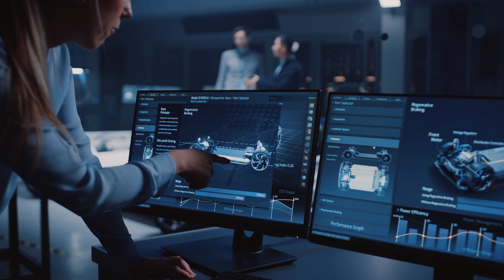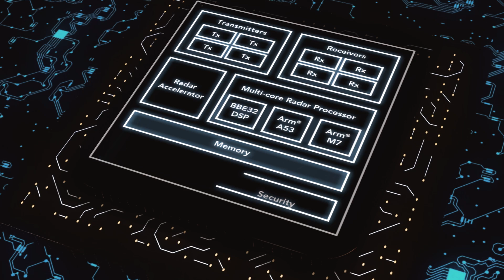28nm RFCMOS Radar One-Chip SoC for Next-Gen ADAS and Autonomous Driving Systems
Radar is a core ADAS technology for enhancing road safety. With our new SAF85xx one-chip radar solution we help to bring state-of-the-art radar sensing technology to mainstream advanced driver assistance systems (ADAS) and autonomous driving (AD) platforms. Explore the SAF85xx 28nm RFCMOS one-chip radar SoC for short, medium and long-range radar applications enabling high-performance 4D sensing.

It is designed to operate from 76 to 81 GHz covering the full automotive radar frequency band. SAF85xx is an ISO 26262-compliant device targeting ASIL Level B.

▬ Chapters ▬▬▬▬▬▬▬▬▬▬▬▬
00:00 Introduction to the SAF85xx
00:28 Learn about the key features